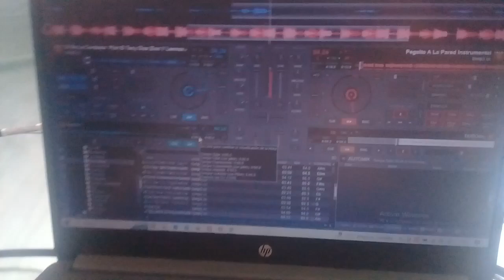EN LA MIA YO ESTOY...!!!!💙🍀☘️🌷🪻🌹🐅🐆🍼🧊🧊🧊🍰🍕🍉🍑🫗✌️✊🙏🥂🍾🍷🍸🫙🔮🗾🧭💧🛸🏙️🗽💍💎🔉👑🪮📻🧫🚿🛁🛋️💉📡🩻🩺🌳🦋🐝🌴